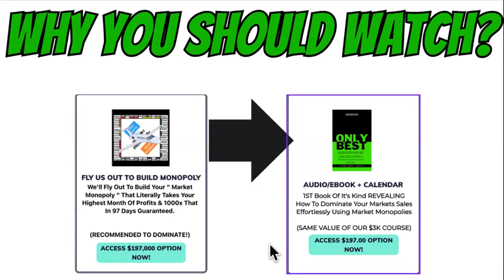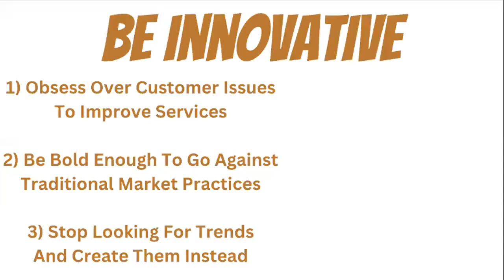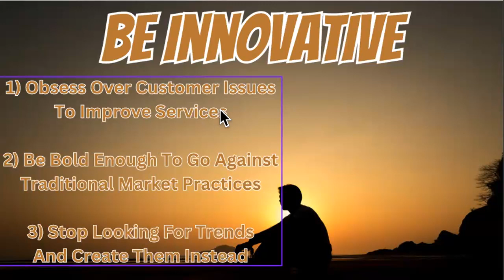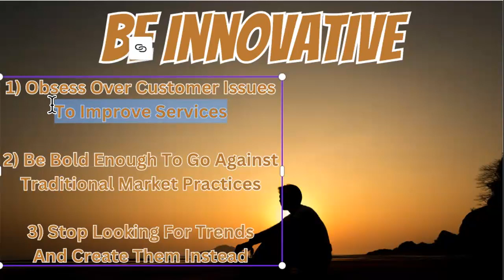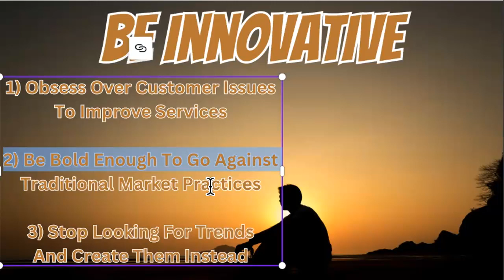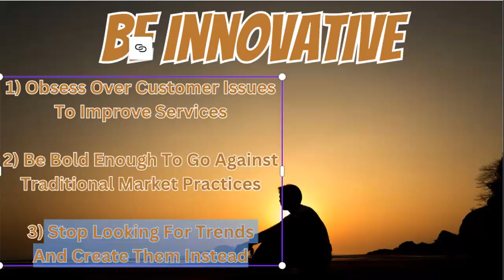How to be the ONLY 1 people BUY from EVER (endless sales)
Need more sales? This ISN'T a video on how to get more customers to buy from you OR how to get more clients. This is a sales video on how to create your own MARKET MONOPOLY where customers only buy from you for a specific problem or pain point. Nobody likes to be just another salesman. Everyone wants to be appreciated and considered unique but turns around and sells the same offers to customers and clients. Watch this free video on how to dominate sales no matter what. You can CONQUER almost all objections that a prospect has by simply being different. When they ask themselves why they should buy from you, it should be self explanatory. They shouldn't be able to line you up against 3 - 5 other sales persons or sales companies with the same offer or product. What can you do to be the ONLY one people buy from.